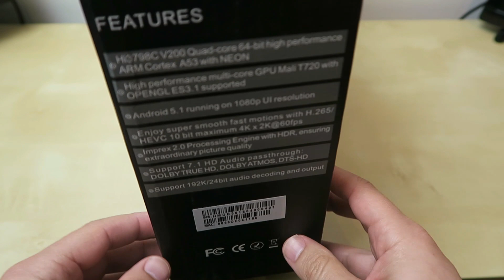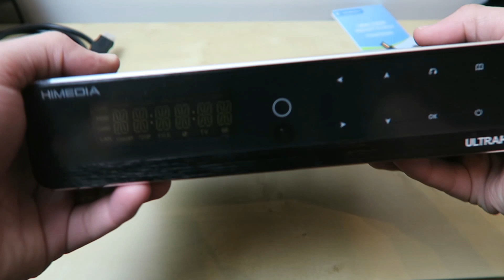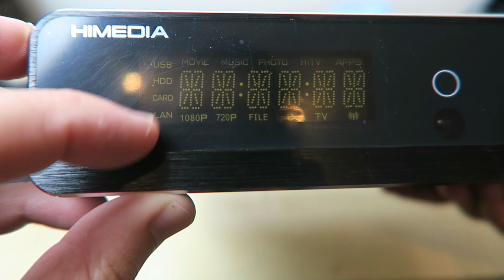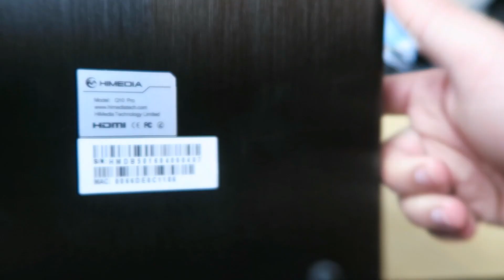Unboxing e Teardown: Box Android Himedia Q10 Pro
Estamos perante uma box com umas características muito interessantes!
GPU Mali-T720, CPU Hi3798CV200, 2GB RAM, 16GB ROM, caixa em alumínio, antena para wifi, baia sata para disco de 3.5'', HDMI 2.0, USB 3.0, 4K, Wifi AC dualband, mostrador e botões para controlar na própria box.

Qualquer questão, deixem nos comentários e subscrevam o canal!